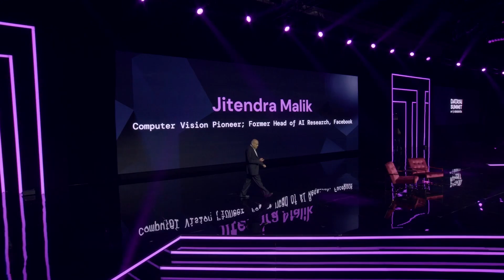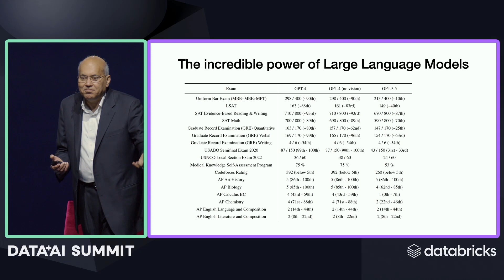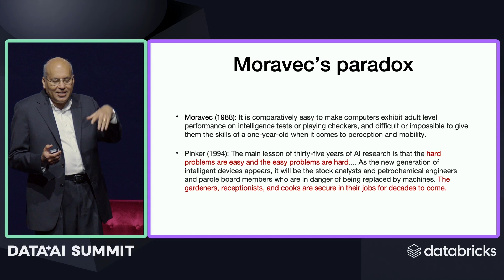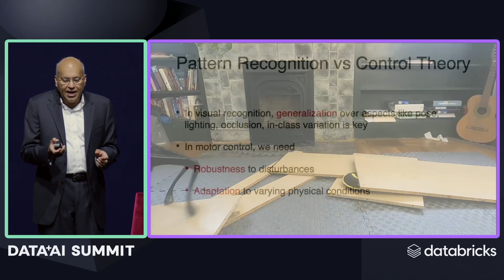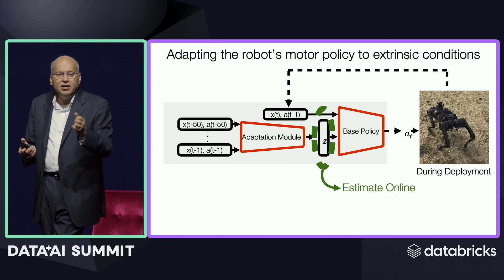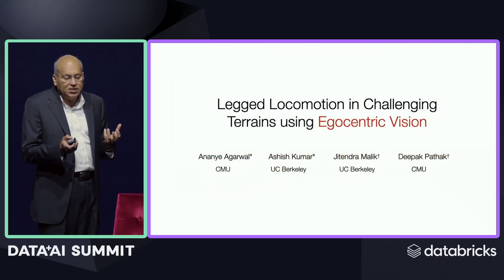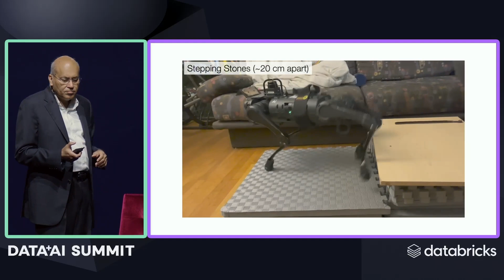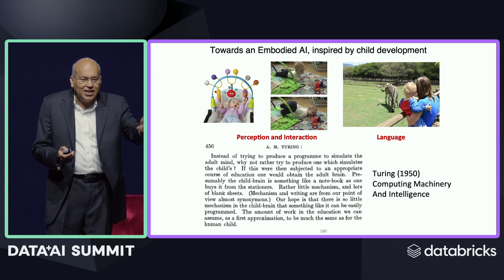Data + AI Summit Keynote, Thursday Part 8 - AI & Robotics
Jitendra Malik, Computer Vision Pioneer, Former Head of Facebook AI Research at University of California at Berkeley, discusses how AI is being used to advance the field of autonomous robotics.